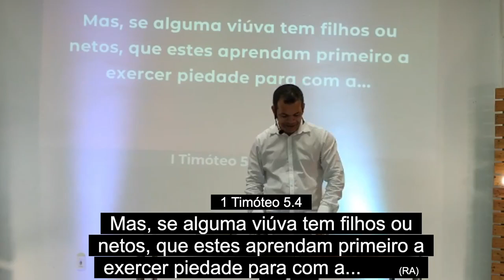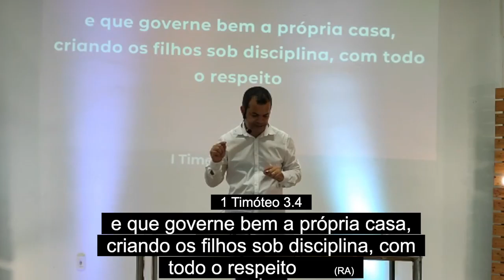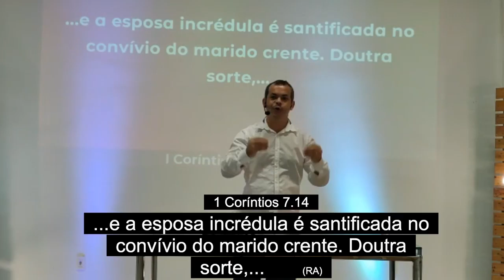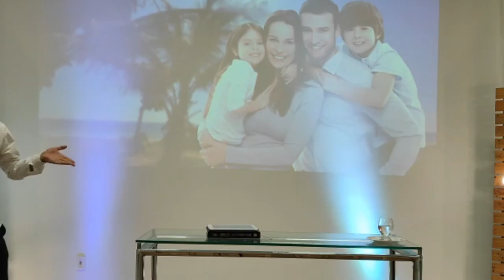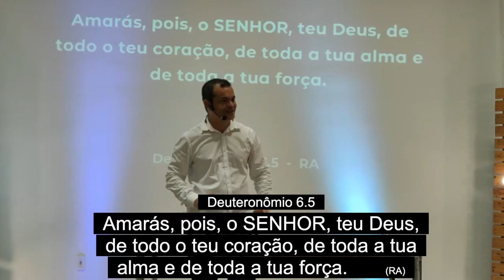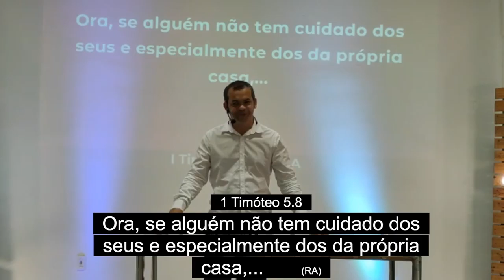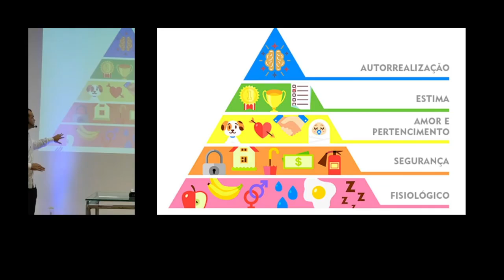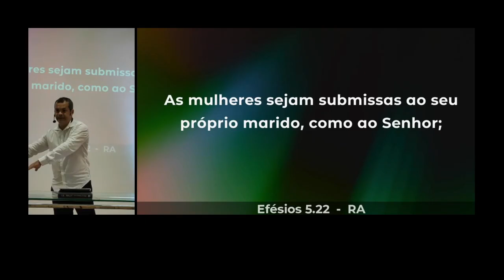O sucesso começa em casa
Sucesso é bem-vindo, e principalmente se começar em casa.
E todos nós sabemos que para colher é preciso plantar, portanto neste vídeo vou falar sobre o mito da família perfeita, como foi a família na minha infância. E o que considero importante para construir uma família feliz e de sucesso.
Desejo que você receba os aplausos a partir de sua casa.